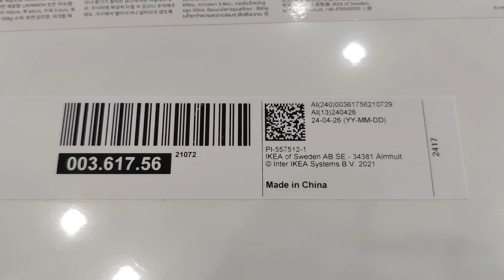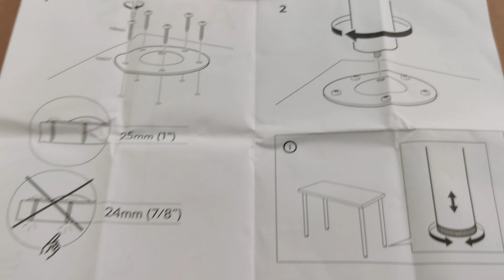Ikea Linnmon Adils Unboxing | Assembly | Looks | 100*60 Cms | Best White Table for YouTube Videos